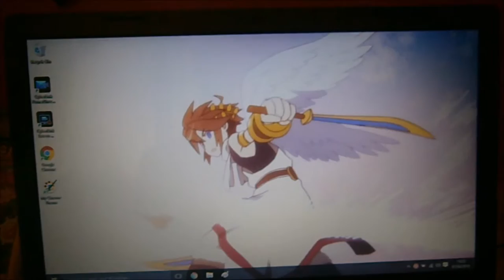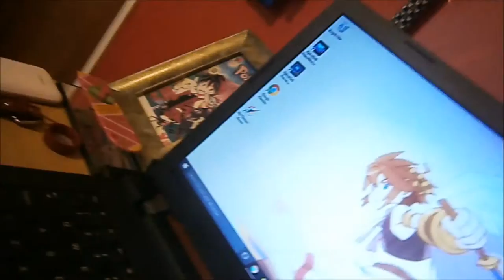WE ARE BACK - HAPPY BIRTHDAY MEWTWO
Happy Birthday to basically my channels mascot :3

~Red ^-^